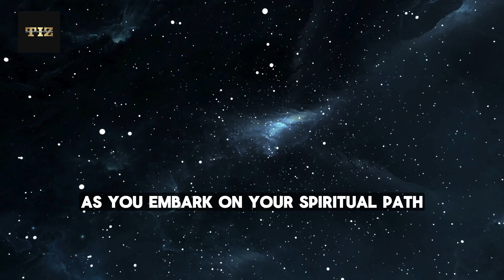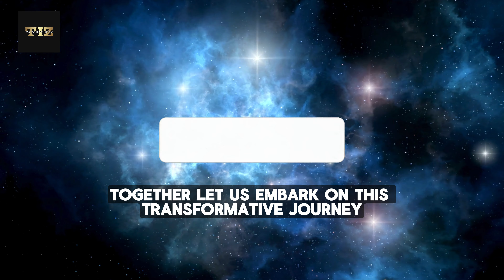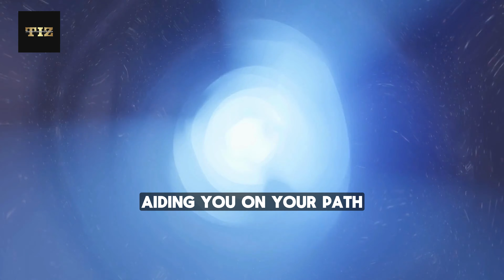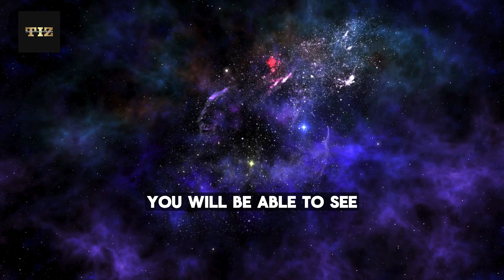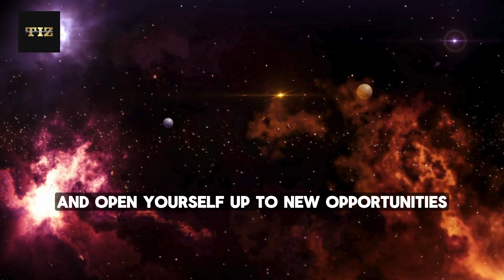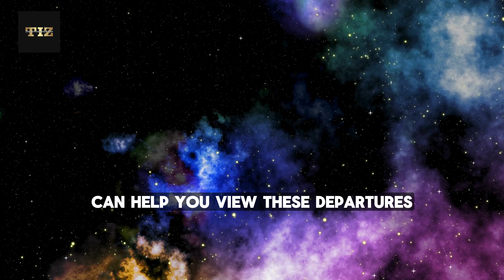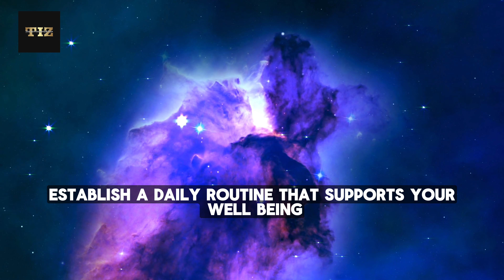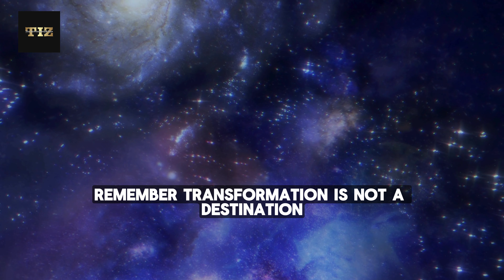Get Ready They Are Going To Disappear From Your Reality!✨ Dolores Cannon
Have you ever experienced the perplexing sensation of certain individuals or circumstances inexplicably vanishing from your existence? It's as if they are gradually fading away from your reality, leaving you puzzled and sometimes unsettled. Fear not, for there is a profound spiritual significance behind this phenomenon that we are about to explore together.

In this captivating video, we delve deep into the underlying meaning of these changes and shed light on why people and situations may depart from your life. We uncover how these transformations impact your spiritual growth and provide invaluable guidance on how to embrace this journey of self-discovery.

Introduction:

Introduction to the phenomenon of people and situations disappearing from your life.
Explanation of the profound spiritual significance behind these changes.
Overview of the video's aim to provide guidance and understanding.

The Essence of Spiritual Growth:
-The concept of spiritual growth as an ongoing journey.
-How vibrational energy shifts impact your surroundings.
-Explanation of energetic harmony and its role in personal and spiritual development.

Impact of Energy in Relationships:
-Understanding the energetic connection between individuals.
-How changes in your energy can influence relationship dynamics.
-Navigating changes in relationships with empathy and comprehension.

Signs of Spiritual Transformation:
-Common indicators of being in the midst of a spiritual shift.
-Recognizing changes in relationships, routines, and interests.
-The role of increased intuition and physical/emotional symptoms.

Embracing Change with Gratitude:
-The power of gratitude in navigating life changes.
-Shifting focus from loss to the opportunities brought by change.
-Practical steps to cultivate a sense of gratitude and positivity.

Letting Go of the Old:
-The importance of releasing the past for personal transformation.
-Steps to acknowledge and process emotions during this transition.
-Practicing forgiveness and focusing on the present moment.

Creating a New Reality:
-Setting clear intentions for your new reality.
-Taking inspired action and trusting your inner guidance.
-Surrounding yourself with positive influences.

Understanding Soul Contracts:
-Explanation of soul contracts and their role in spiritual growth.
-Recognizing the purpose of relationships and situations in your life.
-Embracing new soul contracts and connections.

Cultivating Inner Peace:
-The importance of inner peace in navigating transitions.
-Mindfulness practices and self-care routines to maintain balance.
-Staying connected to spiritual practices for guidance and support.

Unlocking the Power of Transformation:
-Embracing transformation as a natural part of the spiritual journey.
-Nurturing inner growth and celebrating progress.
-The lifelong journey of transformation and self-evolution.

Conclusion:
-Recap of the spiritual reasons behind the disappearance of people and situations.